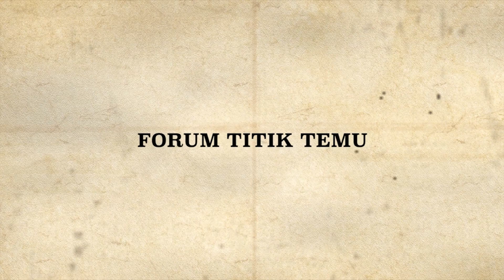FORUM TITIK TEMU #1 | Bhikku Bhante Dhammasubho Mahathera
Forum Titik Temu di gelar atas kerja sama antar civil society yang konsen pada isu keberagam, pluralisme dan demokrasi, lembaga tersebut yakni Nurcholish Madjid Society, Maarif Institute dan Wahid Foundation dan Jaringan Gusdurian.

Acara ini mempertemukan para pemuka agama dari setiap agama serta para akademisi dan pembuat kebijakan dengan tujuan saling bertukar gagasan agar kemajemukan bangsa Indonesia dapat terjaga.